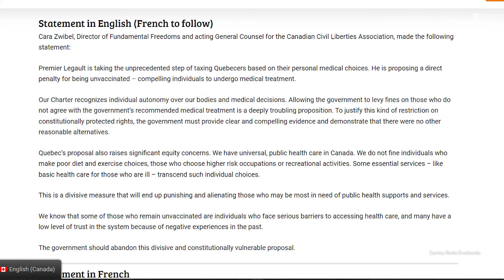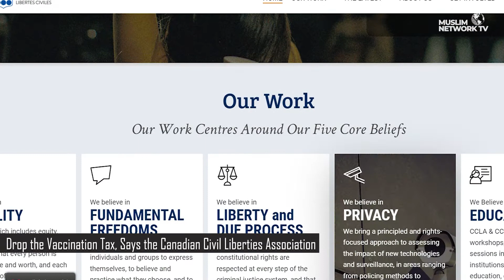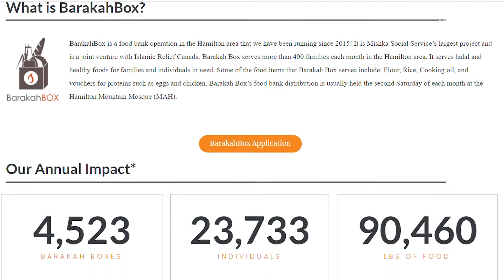Canadian Muslim News - Jan 12, 2022 | Emergency Flood Relief to BC First Nations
Emergency Flood Relief to BC First Nations
A conversation with Mohammad Asad Gondal, President of BCMA

News Headlines for Today:

• Drop the Vaccination Tax, Says the Canadian Civil Liberties Association
• More Canadian Rangers Needed for COVID Outbreak in Remote First Nations Community
• BarakahBox Now Making Home Deliveries in Hamilton
• Genocide Watch to issue an Emergency Genocide Alert on India

Join us for Canadian Muslim News anchored by Saamiyah Syed.
Muslim Network is the only channel through which America can discover its Muslim neighbors. Muslim Network airs on Galaxy 19 Satellite covering USA, Canada and Mexico. It also streams on Amazon FireTV, Apple TV, and Roku. © Sound Vision Foundation Views expressed are those of hosts and guests, not those of Sound Vision Foundation. Watch Us 24/7 on Link Below MuslimNetwork.TV